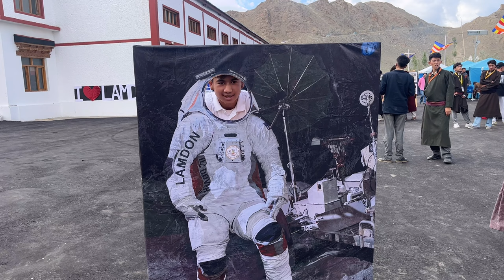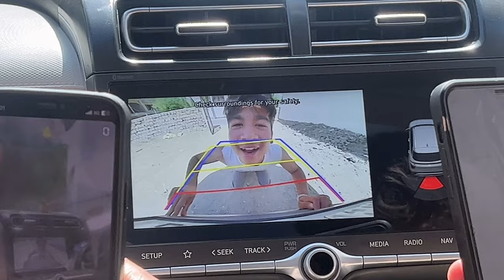Lamdon School Yarchos Chenmo : His holiness Dalai Lama.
celebrating 50 years of Lamdon school.